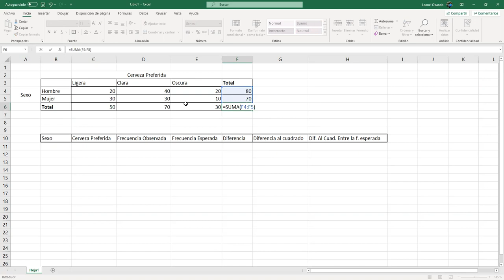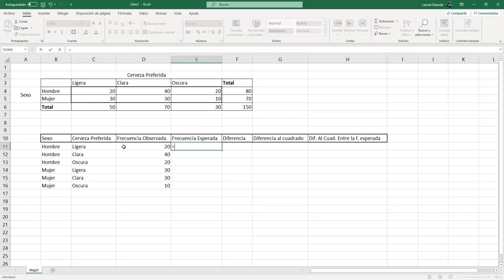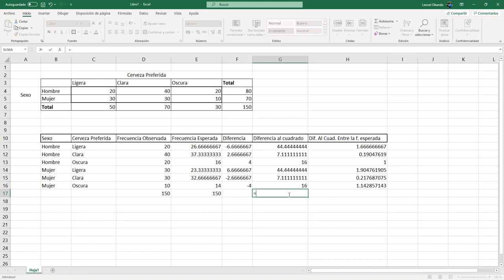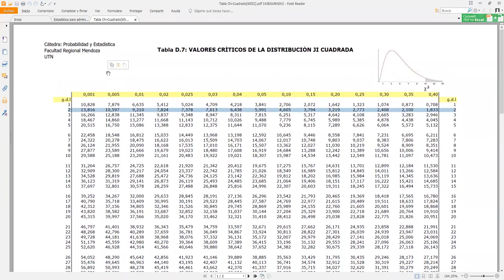Prueba de Independencia - Estadística Analítica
Analizamos un tipo de prueba de hipótesis orientado a determinar si dos variables cualitativas son independientes o no. Video clase hecha para la asigntaura de Estadística Analítica.